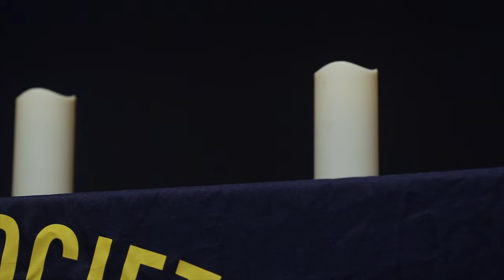National Honor Society News Package (Lossless 4K)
Originally made for @ShawneeLDTV, re-exported in 4K due to Youtube's 1080p compression

Thanks to Kaitlin Sullivan and Mrs. Katelynn Woll. Produced by Marcus Mabee.